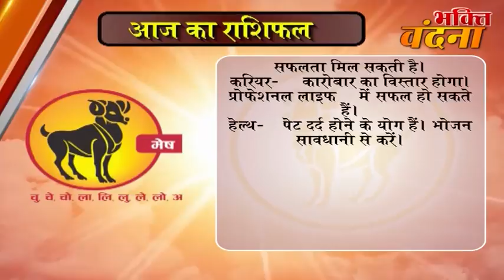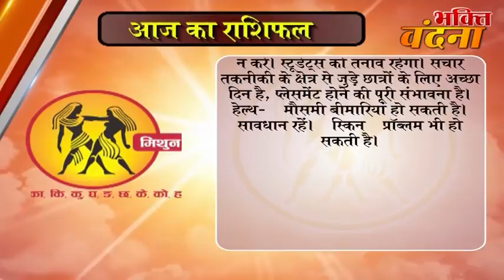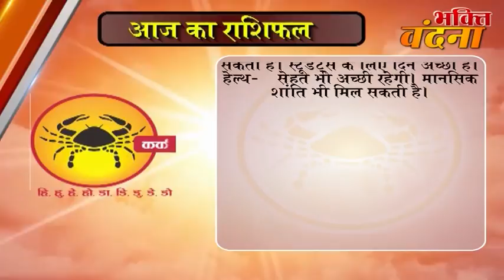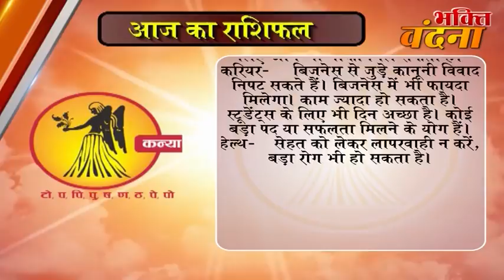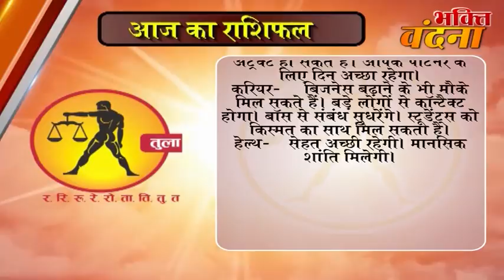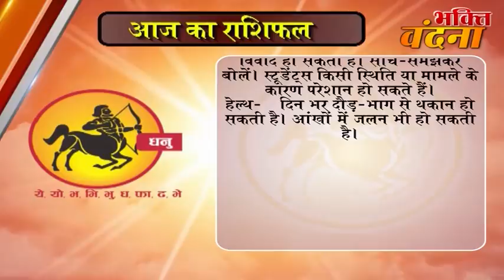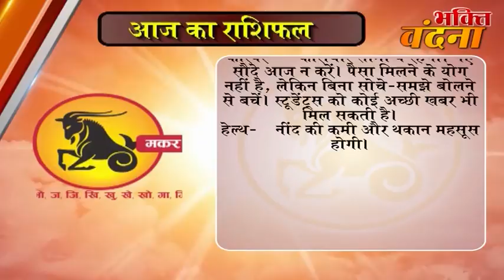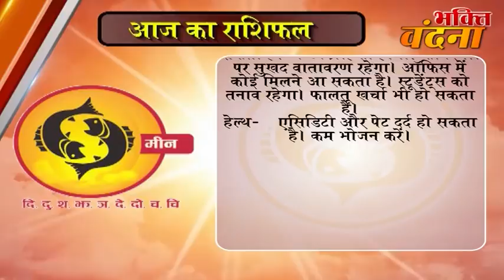Aaj ka Rashifal 16 October 2017, Daily rashifal, Danik rashifal ,आज का राशिफल ,दैनिक राशिफल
dainik rashi
rashifal bhavishye
today rashifal
horoscope 2017
jyotish upay
rashifal daily
rashifal 2017

mesh
asardar upay
asardar totke
chamatkari samadhan
astrology today